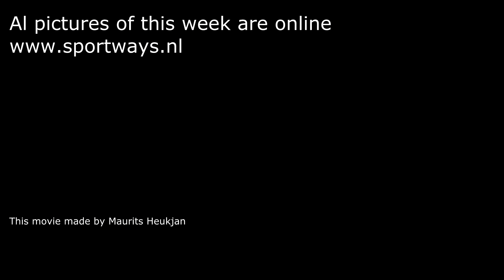Sportways 2013 Drag Flick Battle with Justin Reid-Ross, Dider Meijer & a keeper !Unique Views! HD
During week 6 2013 Justin Reid-Ross, Dider Meijer and goal keeper Marthijs Bos did a Drag Flick demo. They did it like a battle.
Watch here the unique views of a keeper and a player during a drag Flick, filmed with GoPo Cameras. How fast!